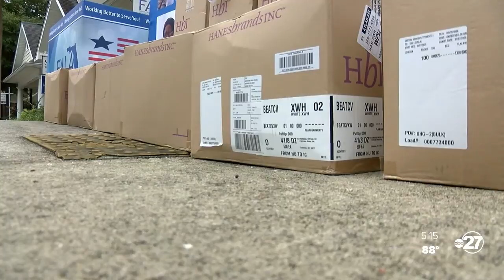Florida Assisted Living Association receives much-needed PPE donation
PPE shortages are being felt throughout the country, and some local, long-term care facilities will soon have much needed masks, gloves, and gowns.